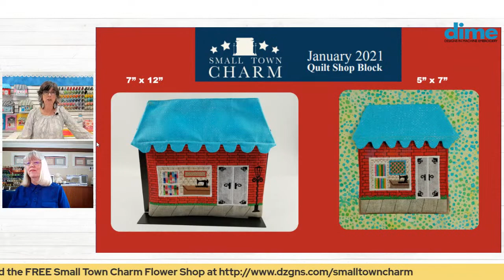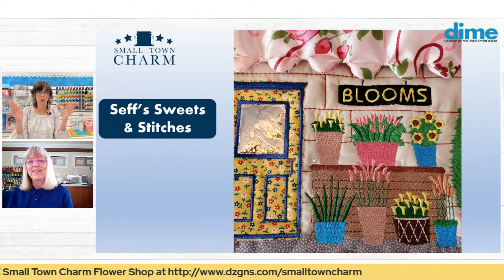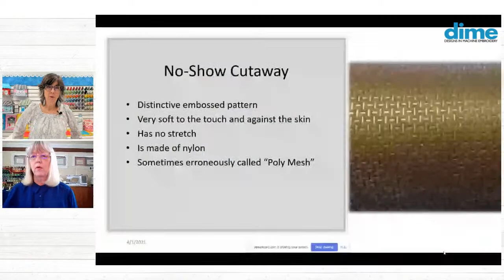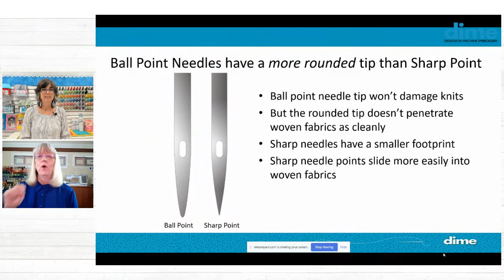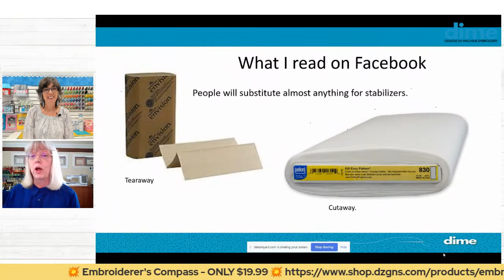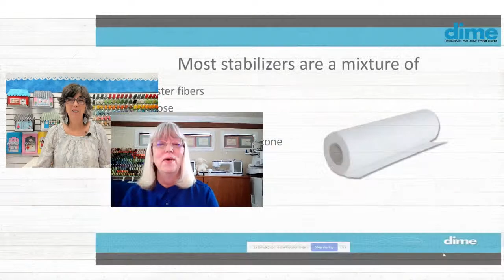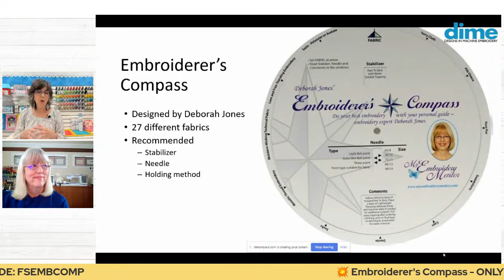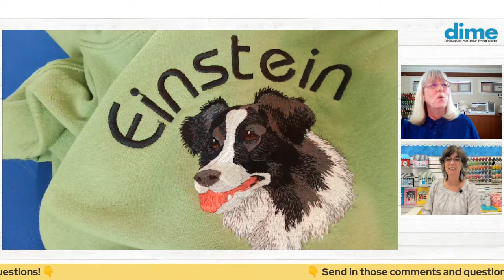What to Do Before You Hoop! | Between Friends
No April Fool's here!  Guest  Deborah Jones brings her common sense approach to dissolving the mystery of stabilizers, needles, and more.  Join us!